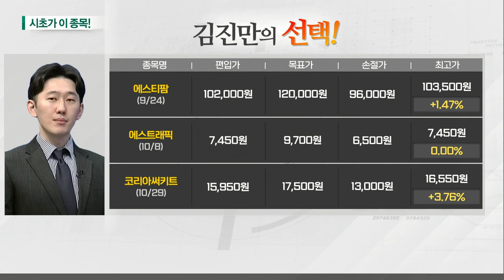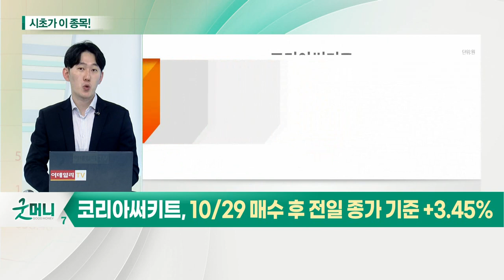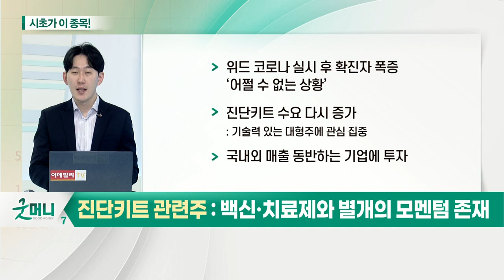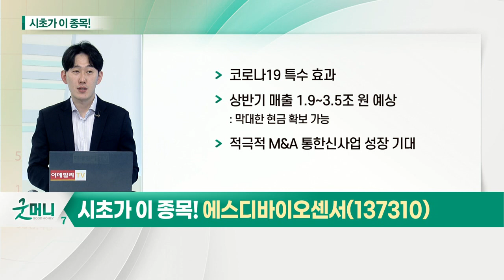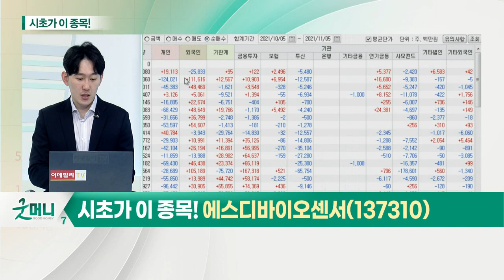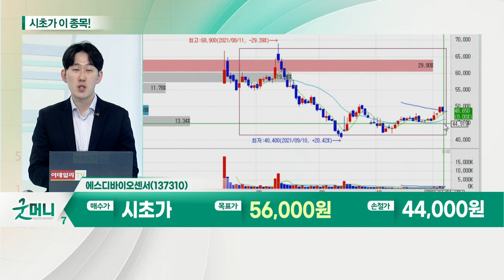에스디바이오센서(137310).... 진단키트 관련주_시초가에 이 종목 (20211105)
진단키트 관련주... 백신·치료제와 별개의 모멘텀 존재
- 위드 코로나 실시 후 확진자 폭증 ‘어쩔 수 없는 상황’
- 진단키트 수요 다시 증가
- 국내외 매출 동반하는 기업에 투자

- 코로나19 특수 효과
- 상반기 매출 1.9~3.5조 원 예상
- 적극적 M&A 통한 신사업 성장 기대
- 당분간 실적 우려 해소
- 해외 매출 동반
- 피크 아웃 우려 선반영… 기술적 반등 기대